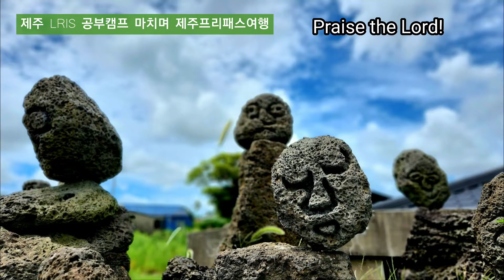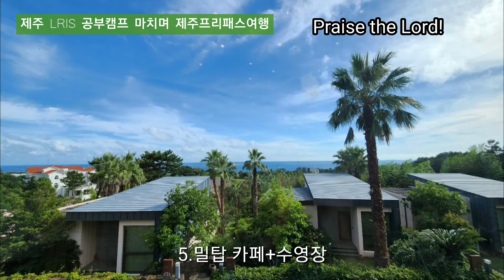제주프리패스여행